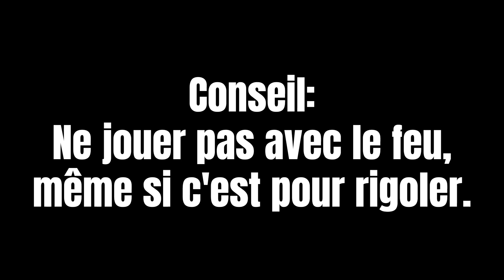Pioubi et Miou Miou (vidéo BD)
Une petite bande dessinée sympathique met en devant de la scène: Pioubi le lapin jaune et Miou Miou le petit chat dans leur planète tranquille... Bonne vidéo à tous!